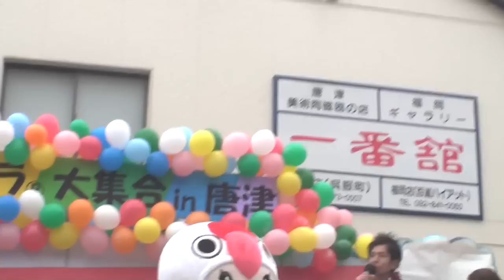ゆるキャラ(R)大集合in唐津 つる姫ちゃんPRタイム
福岡県の原鶴温泉のキャラクター・つる姫ちゃんのPRタイム。（2011年12月11日撮影）